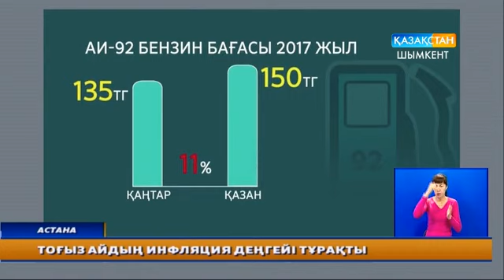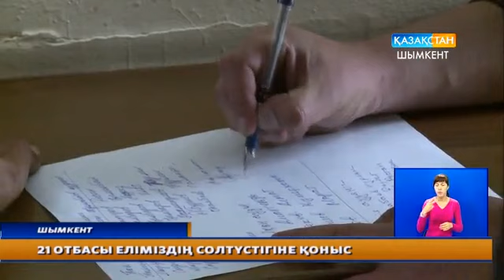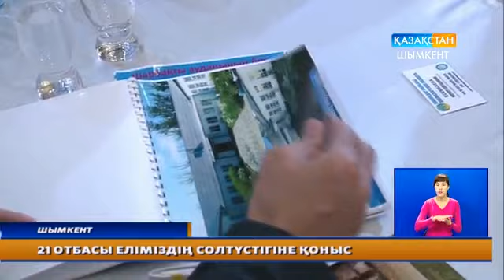Күндізгі жаңалықтар 04.10.2017